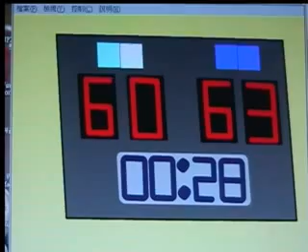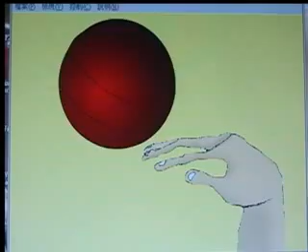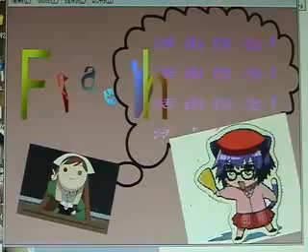校園熱點新聞